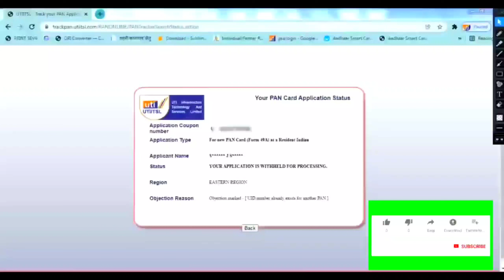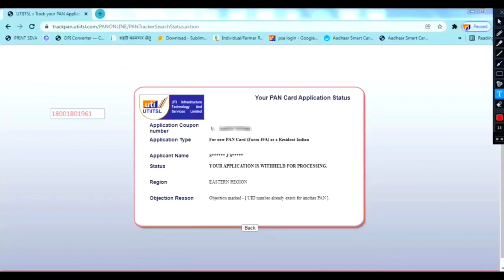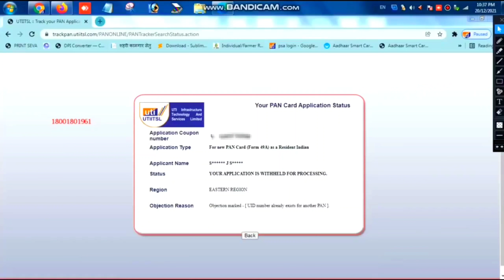UTI PSA ID IN OBJECTION REASON// UID number already exists for another Pan 2022 // how to solution